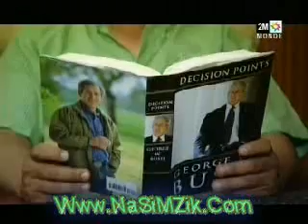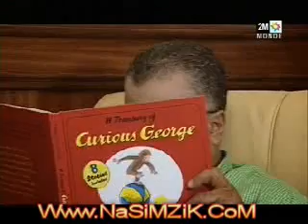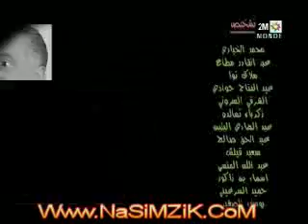Serie Ramadan 2011 Lfhaymiya Ep 16 سلسلة كوميدية لفهايمية الحلقة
Sitcom Comedie Marocain Serie Lfhaymiya Fhaymiya Ramadan 2012 Serie Comedie Lfhaymiya المسلسل كوميدي لفهايمية سيتكوم لفهايمية مسلسلات رمضان 2012 Sitcom Comedie Marocain Serie Lfhaymiya Fhaymiya Ramadan 2012 Serie Comedie Lfhaymiya المسلسل كوميدي لفهايمية سيتكوم لفهايمية مسلسلات رمضان 2012 Ramadan 2011 Sitcom Comedie Marocain Serie Lfhaymiya Fhaymiya Ramadan 2012 Serie Comedie LfhaymiyaNsawlo Hdidan - Episode - Ramadan 2011 Ahwal Nass Ramadan 2011 , nsaoulou hdidane , 2M , nsoulou hdiddan , nsowlo Hdiddane Serie Sitcom Marocain Zin Fi Talatin takbar ou tensa , tkbar w tansa , takbar o tnsa ,jadid comedia fokaha humour 2011 Salon Chahrazad Serie Salon Shahrazad Sitcome Salon ChahrazadeGalek Hada Wahd Serie Galek Hada W7id Sitcom Galak Hada Wahed Jar W Majrour 2011 Camera Cache Fatima Wchay Machi Lkhatri Episode Mashi Lkhatri Sitcom Machi Lkhatri Mashi L Khatri Machi L Khatri Serie Comedie Machi Lkhatri Cha Cha Chow ChaCha Show Sitcom Comedie Ramadan 2011 Sha Sha Show Serie Sitcome Ramadan 2011 Yak Labas Episode Yak Labas Serie Yak LabasCamera Magic Camera Kamal Magi